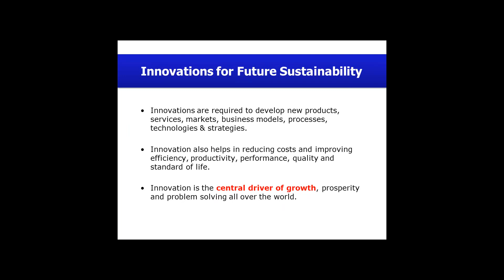S5 Inn 1